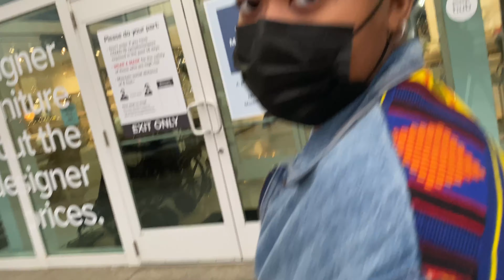MY COUSIN AND I GOT STUCK IN THE RAIN😬!